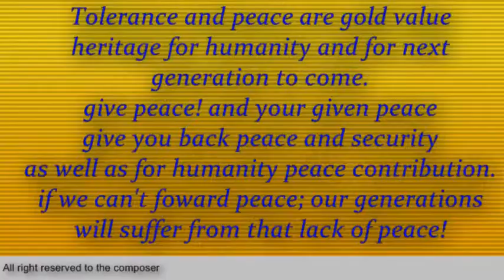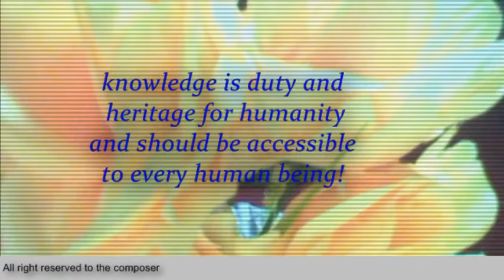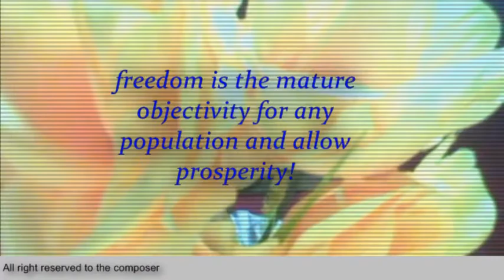Sonate piano 10 mvt3 @ Beethoven